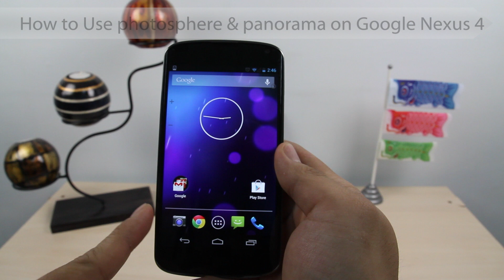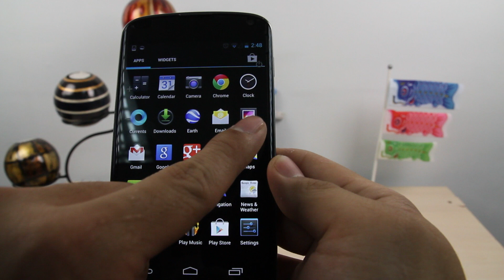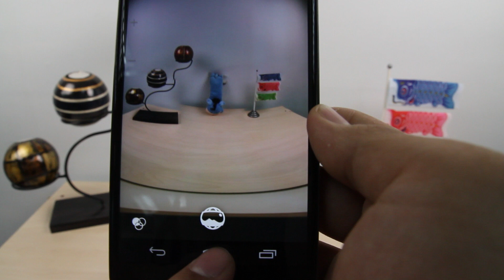How to Use photosphere and panorama on Google Nexus 4 (LG)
This video shows you how to Use photosphere and panorama on Google Nexus 4 (LG).